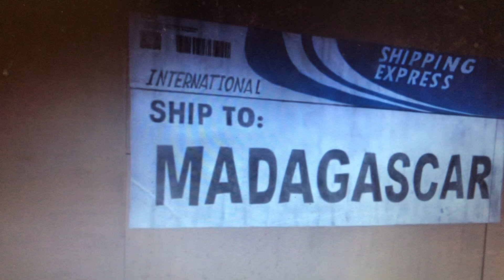Penguins in box